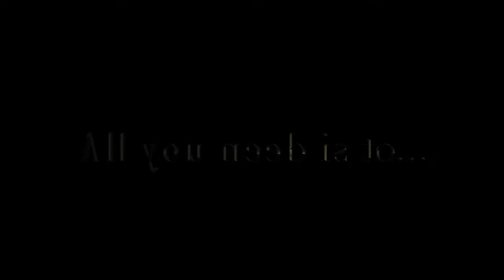‹K.U.E.L. Speech Instructor 2018›The 38th J.U.E.L. CUP 2018 O.C. Movie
第38回JUEL杯争奪全国学生英語弁論大会のオープニングムービーです
日時：2018年7月25日(日)
場所：神奈川大学16号館セレストホール
コンセプト：HEARTBEAT ~The moment our hearts unite as one~